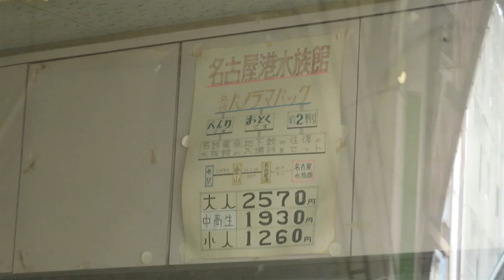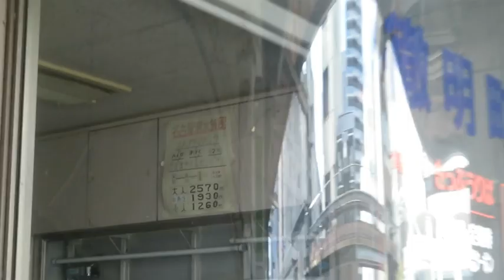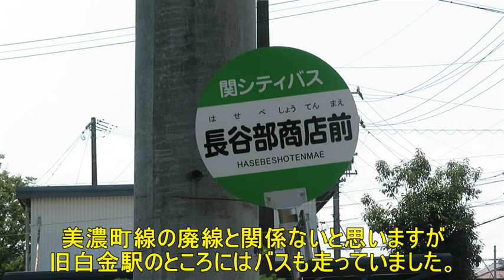1999年と2005年に廃止。旧名鉄美濃町線の廃線跡をめぐってきた。Part1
旧美濃町線の廃線跡をめぐってきました。
今回は関駅までです。
新関－美濃は以下にアップしましたので、よろしければご覧ください。